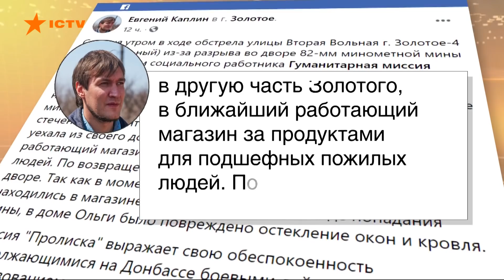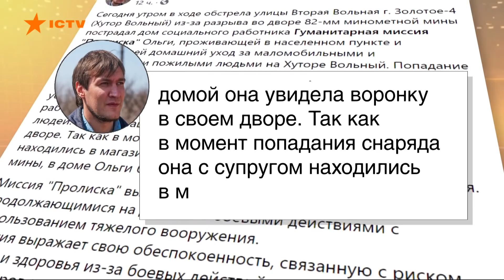Российские боевики ударили из минометов по домам мирных жителей Луганской области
Атака русских боевиков на мирных жителей Донбасса продолжается. Утром 9 апреля оккупанты обстреляли жилые дома хутора Вольный, что входит в поселок Золотое-4 на Луганщине. Один из снарядов влетел во двор женщины, которая занимается стариками и маломобильными соседями.

Штаб ООС сообщил об обстреле дома из гранатомета. Жизнь женщины спасли буквально 10 минут. Она поехала за продуктами в магазин, когда российские боевики открыли огонь по ее дому. В общем 9 апреля Луганщина была в эпицентре боевых действий. На этом участке фронта в результате обстрелов погиб один украинский армеец. Подробнее в сюжете Владимира Михайлова.